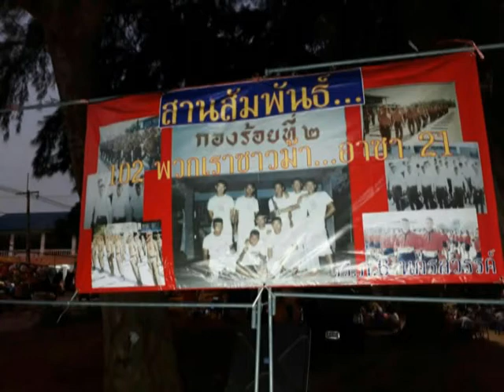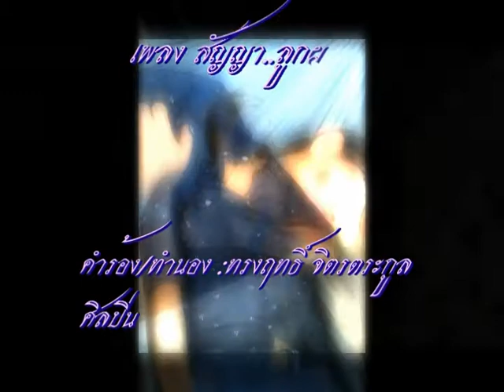สัญญา ลูกผู้ชาย โย แสนสะท้าน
เพลง สัญญาลูกผู้ชาย
ขับร้อง โย แสนสะท้าน
คำร้อง ทรงฤทธิ์ จิตรตระกูล
เรียบเรียง แสนสะท้าน